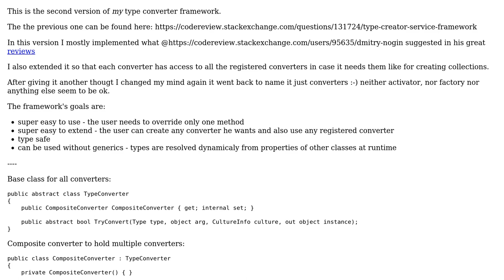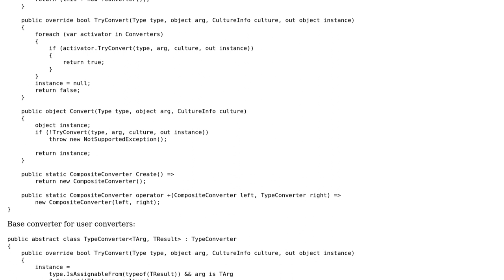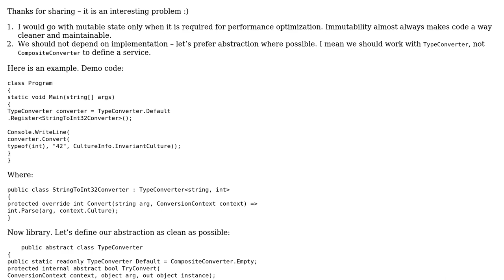Code Review: Type converter framework (v2)